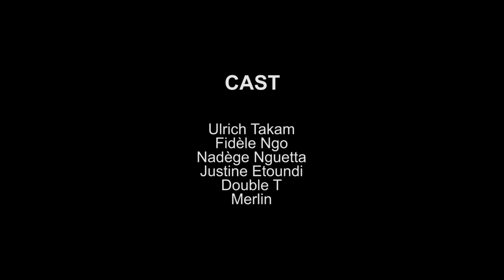Les Douleurs de Takam, Doul 15 Sur les faits accomplis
Apres une semaine d'absence, on est de retour avec nouvelle thématique. Un nouveau sujet sur la table, le débat est ouvert.
Ines a encore signe sans lire, obliger de faire une fois de plus face a la réalité qui est d'ailleurs difficile.

Bimoulee d'abord...

Cast :

Ulrich Takam
Fidele Ngo bayigbedeg
Justine Etoundi
Double T
Merlin Gouafo

Réalisation : Patrick Tchinda

?? Lâche un like !

Développement : Ulrich Takam , Richard B Onanena.

Realisation : Patrick Tchinda.

Production :
Bimoulèè prod
Distribution et communication : Dreamkey Corporation